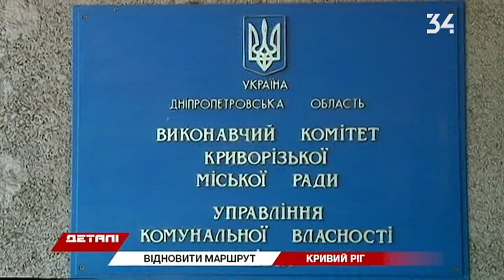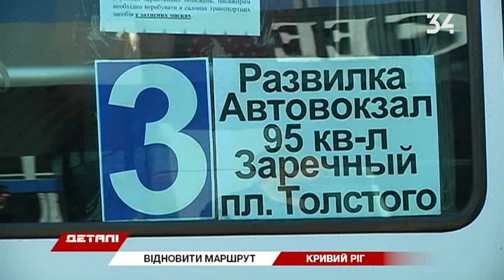У Кривому Розі жителі вимагають повернення маршруту № 323